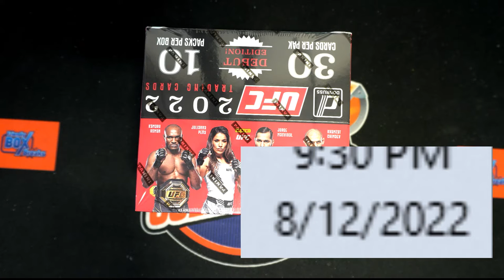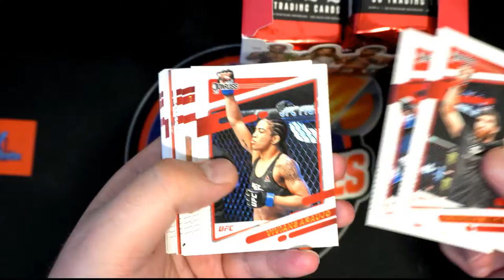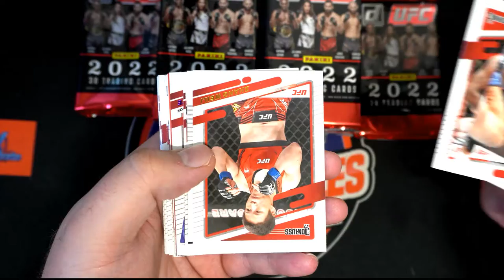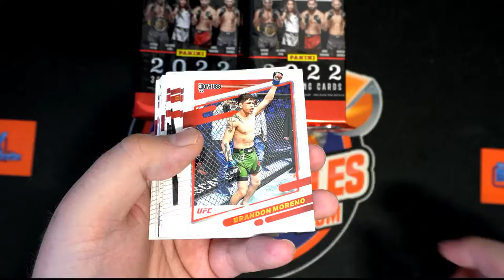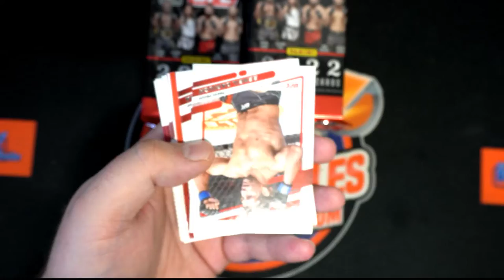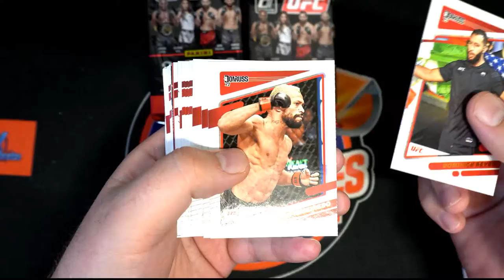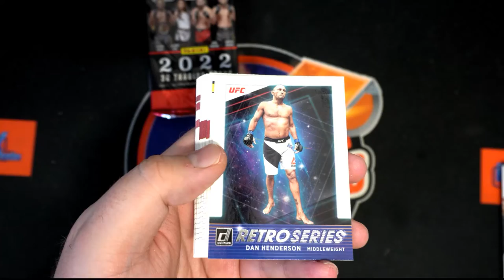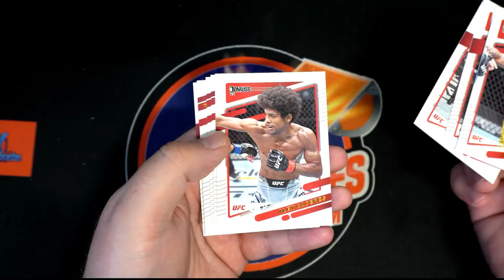2022 Panini Donruss UFC ID 22DONRUSSUFC102